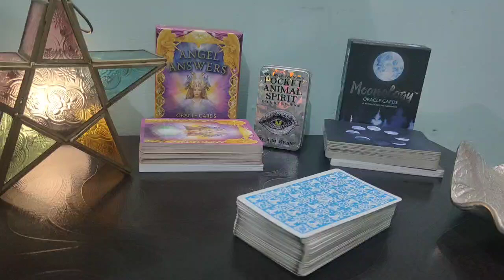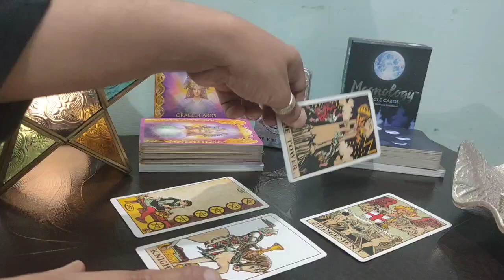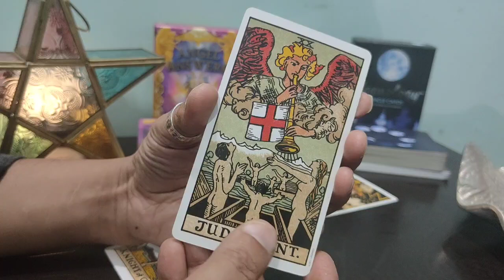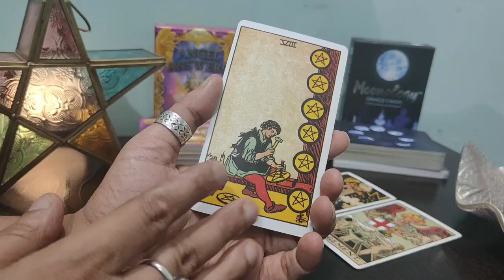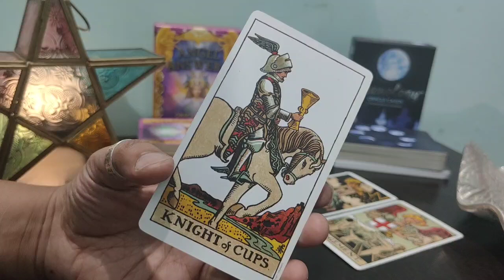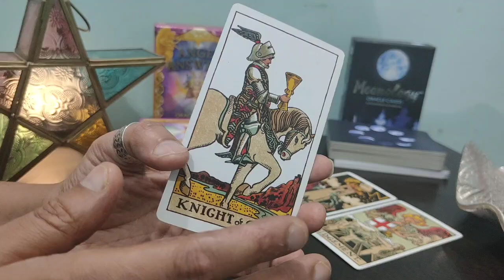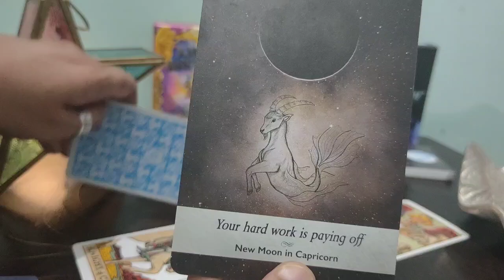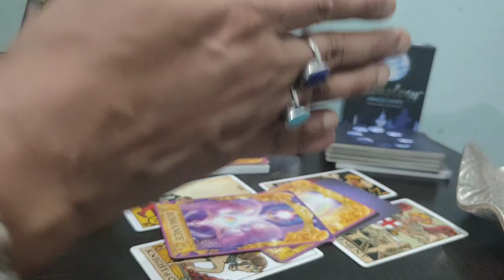gemini ♊ horoscope for next 7 days | मिथुन राशि | what is coming for you | hindi tarot reading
♊Gemini july predictions

hi everyone